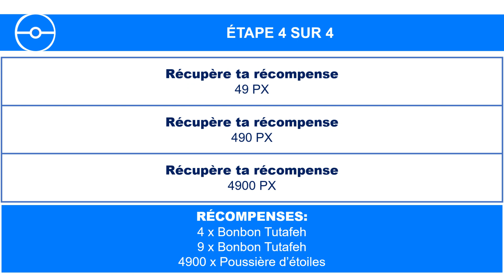Qu’y a-t-il sous ce masque? | Pokémon GO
Étude spéciale - Qu’y a-t-il sous ce masque?